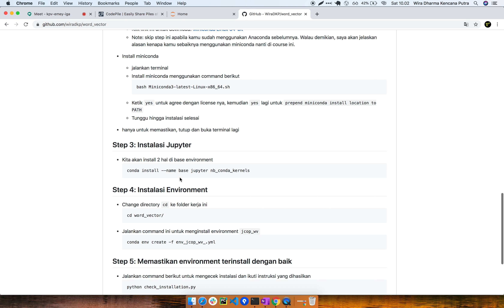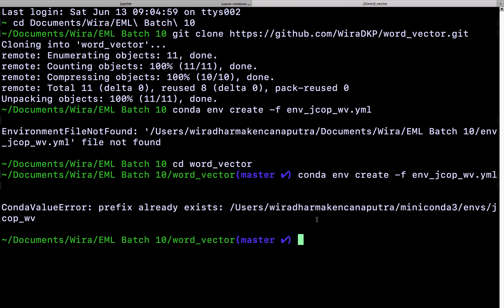WV1 | Download Materi dan Instalasi | Word Vector untuk NLP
Seri belajar Word Vector menggunakan Python

Word Vector ini dapat digunakan untuk melakukan klasifikasi data text